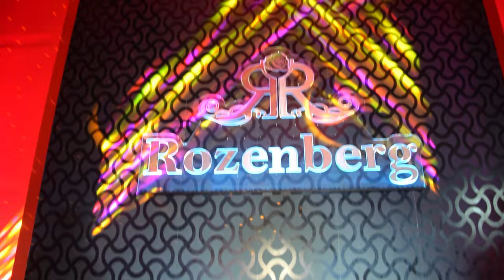ORHAN & VESELI DECACI - NIKASKORO ZALGO NA LAVA // SHOW ©2018 ♫ █▬█ █ ▀█▀♫ [OFFICIAL VIDEO]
copyright - STUDIO ELITE PRO © 2018 / All rights reserved

►  STUDIO ELITE PRO ►
     kon,tel - + 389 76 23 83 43 ( viber , Whatsapp)

" STUDIO ELITE PROFESSIONAL "
► Elvis Zekir - Team manager

Cover topic :-
how to grow youtube channel fast 2020 in hindi
How to grow youtube channel fast 1k subscribers 4 watch time
Fast
Channel
Grow
To
How

0:00 Intro
0:55 What Is the ALGORITHM?
1:30 What I the GOAL of the Algorithm?
2:18 How Does the Algorithm PICK What Videos Blow Up?
4:01 How To MAKE YouTube Pick YOUR Video
6:10 How MUCH Retention Do You Need To BLOW UP?
7:29 DOMINATE Search Ranking To GROW FAST!
9:23 Final Five Steps To BEATING The YouTube Algorithm

@Baka Prase @PewDiePie @MrBeast @FaZe Rug @Logan Paul @Jake Paul